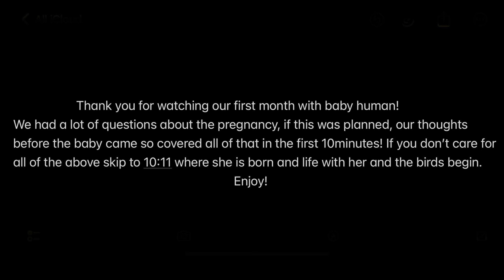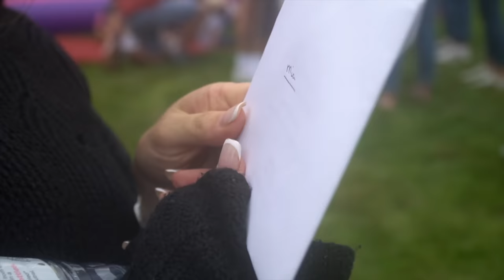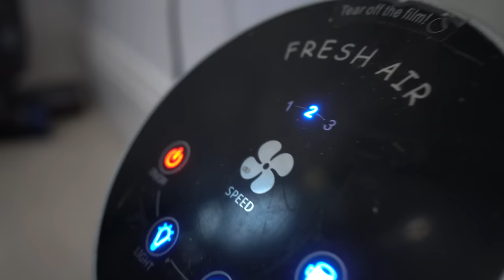2 Birds 1 Baby || Our First Month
Let’s welcome baby human to the Mikey and Mia Family! Macaws and newborn babies sounds like a disaster right? We asked you guys what you wanted to know about how we manage a newborn with 2 large parrots so 2 birds 1 baby was created. To our surprise you guys asked a whole bunch of questions about us and the pregnancy too so covered that part of the story in the first 10mins of the video!

10:14 Baby human is born and 2 birds 1 baby life begins